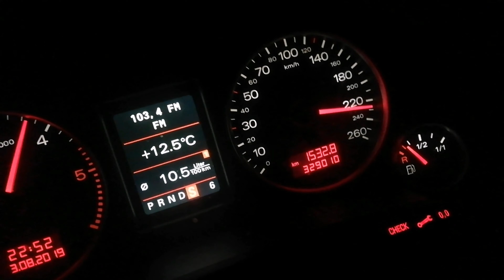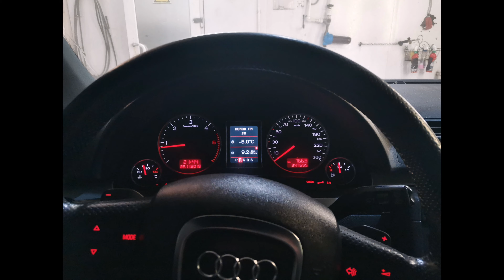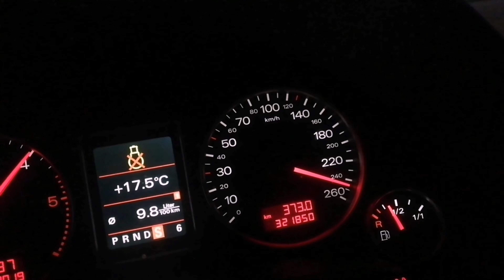Ауди а4 3.0 кватро. Посвящается!)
Обожаю свою машинку! Люблю всей душой!)